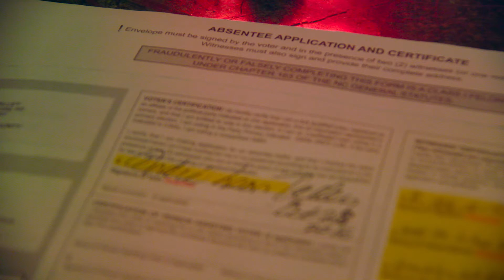The Gospel According To Andre - Wolf Trousers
THE GOSPEL ACCORDING TO ANDRÉ chronicles the life and career of André Leon Talley, former Vogue magazine editor-at-large and one of the fashion industry’s and New York culture's most influential icons. Beginning his career at Andy Warhol’s Factory in the 1970s before climbing the ranks of the New York fashion editorial world, Talley made a lasting impact by pushing to include African-American models and designers in such major publications as Women’s Wear Daily, W, and Vogue magazine. Today, his judgment is sought by top designers, stylists, and celebrity clientele. Featuring fashion luminaries such as Anna Wintour, Marc Jacobs, Tom Ford, Valentino, and Manolo Blahnik testifying to André’s gifts, the film traces his journey with rich archival footage that summons multiple eras of stylish and outlandish clothing.

In theaters May 25th.